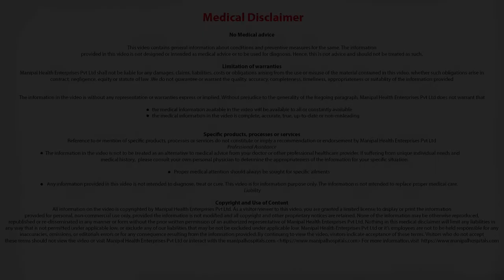Dealing with Stress at Work: Spotting & Handling It | Expert Advice from Dr. C R Satish Kumar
Dr. C R Satish Kumar talks about how to recognize and assess work related stress in workplace
Get Connected Here:

Know More
dealing with stress at work